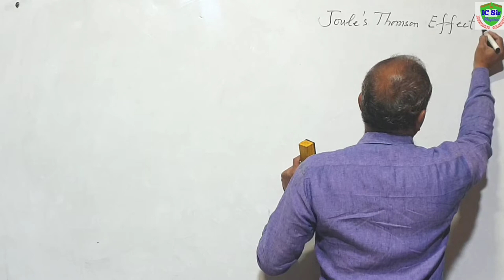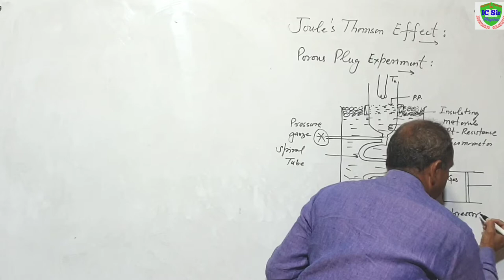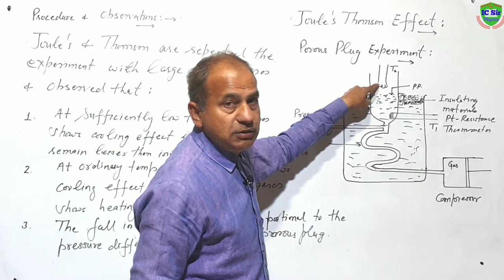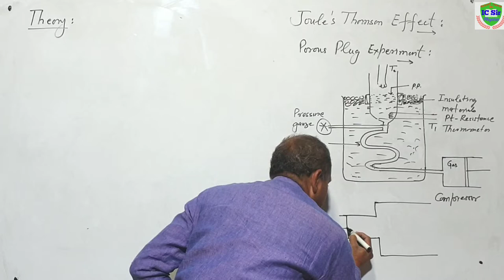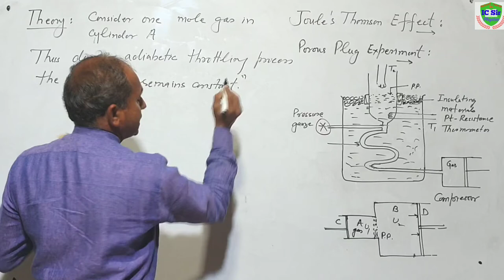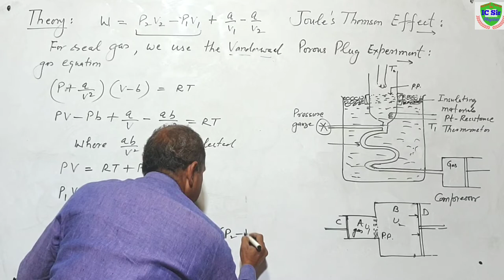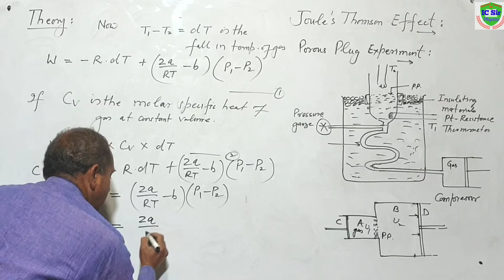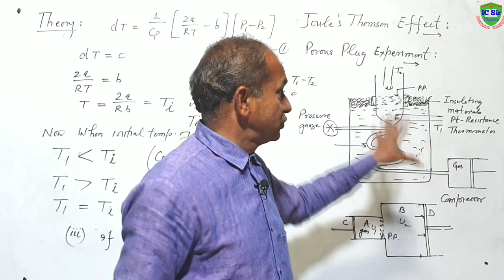Joule's Thomson Effect for B.Sc. 2nd year || Porous Plug Experiment for B.Sc. 1st year || L-9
Joule's Thomson Effect for B.Sc. 2nd year || Porous Plug Experiment for B.Sc. 1st year

Yours Quarries:

Thermodynamics for B.Sc. 2nd year

PorousPlugExperiment for B.Sc. 1st year

joule thomson effect applications
Joule thomson effect bsc 2nd year physics

Porous Plug Experiment for B.Sc. 1st year